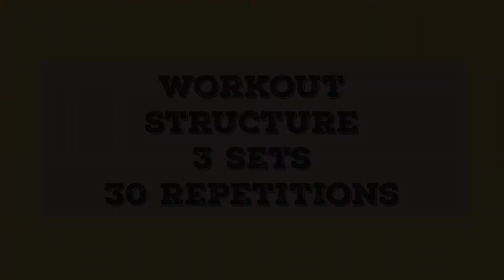Exercises to do while using phone || फ़ोन देखते हुए करिए वजन कम || Dynamic Fitness Hub